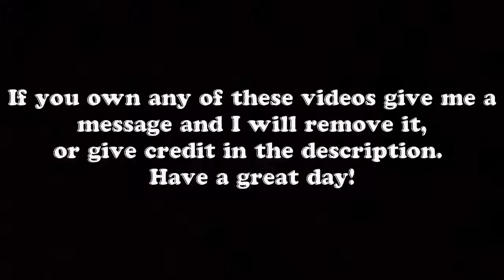WORLD'S MOST THE BEST TRUCK DRIVER 2017